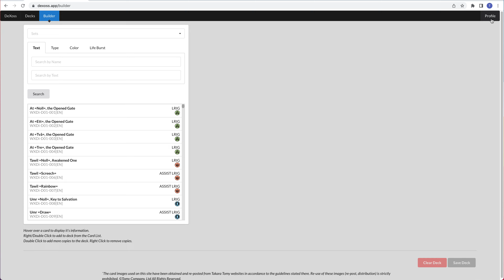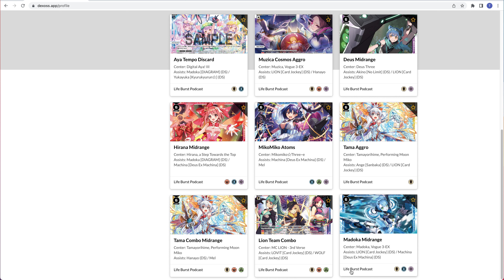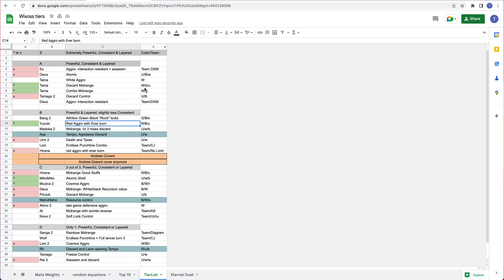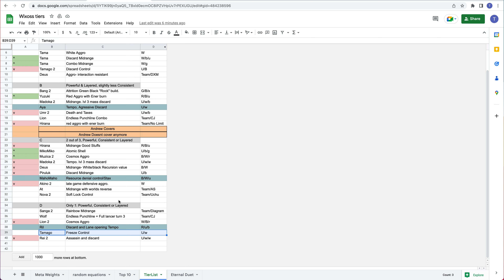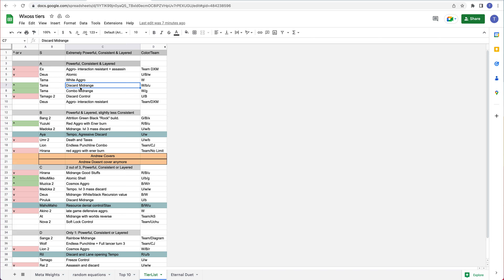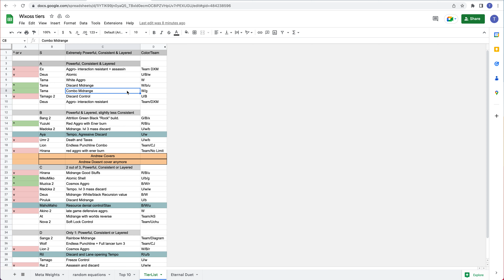Tier List Update ☆ Lostorage Changes!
Welcome Back to the Life Burst, a Wixoss podcast where we go over the more competitive side of the things, to help you level up your game!

To learn more about how to start in the game, check this reddit thread out